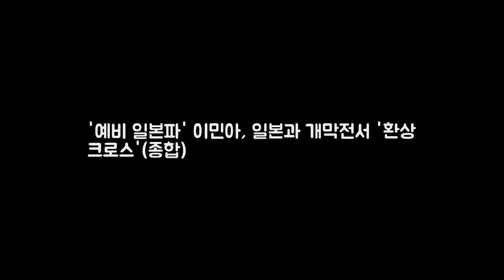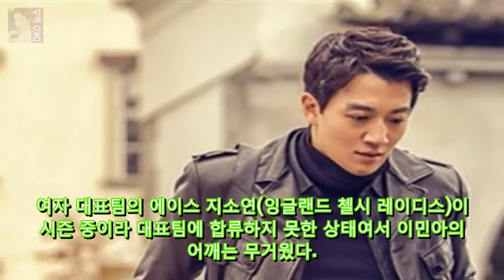예비 일본파 이민아 일본과 개막전서 환상 크로스 DKO 뉴스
1-2로 뒤진 후반 34분 한채린 동점골 배달하며 활약 지소연 미합류 공백 속 2-3 패배에도 중심 역할 해내 : (서울=연합뉴스) 이동칠 기자 = 일본 여자 실업축구 고베 아이낙 입단을 앞둔 한국 여자 대표팀의 간판 미드필더 이민아(26·인천현대제철)가 2017 동아시아축구연맹(EAFF) E-1 챔피언십 한일전에서 아쉬운 패배 속에서도 제 몫을 해냈다.

Mus